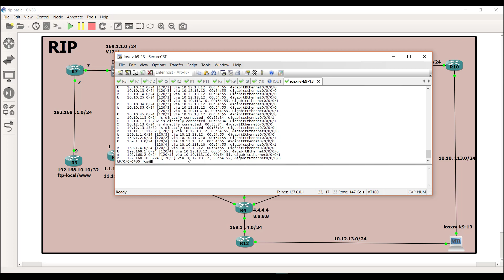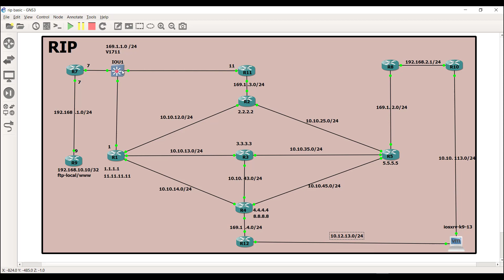42#RIP passive interface with unicast neighbor in IOS and IOS-XR - بالعربي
الموضوع : نتورك
المستوى : متوسط ومتقدم

شرحنا في هذا الفديو
الpassive -interface
وكذلك الunicast neighbor
وشفنا كيف تم ارسال ال
route update
على unicast address
من خلال الdebug
وكذلك عملنا الاعدادات على cisoc IOS-XR